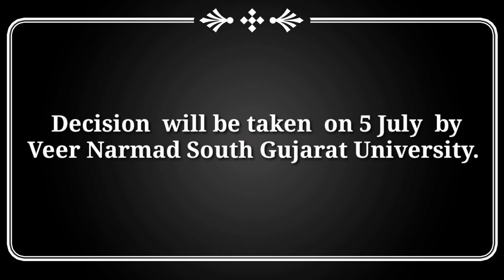lettest News for July Exam VNSGU|B.A B.Com B.sc Sem-6 and M.A M.Com M.Sc Sem-4 Regular Exam| Nuh Sir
July Exam UG PG Descision will be taken On 5 July